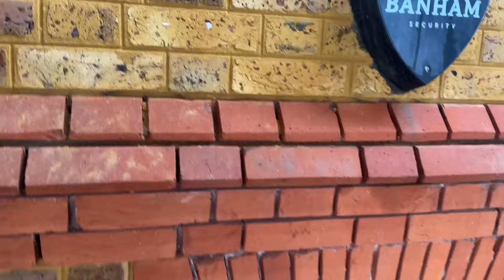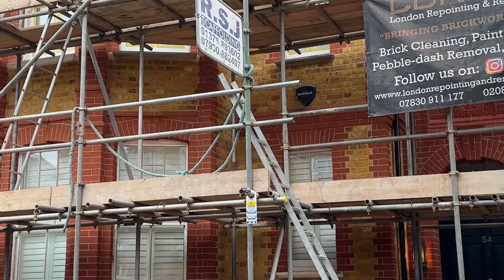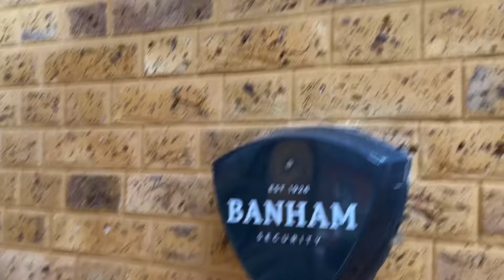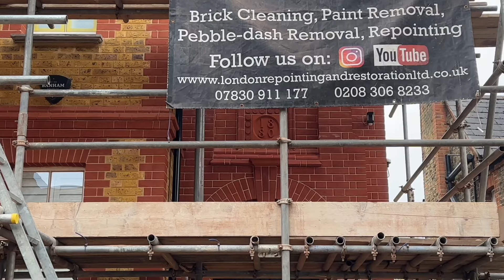The Ultimate Restoration Project: A Masterclass in Brick Restoration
Join us on an epic journey as we take on the ultimate restoration project, a masterclass in brick restoration! From crumbling facades to stunning revivals, we'll dive into the art of bringing old brick buildings back to life. In this comprehensive guide, our expert team will share their secrets and techniques for assessing, cleaning, repairing, and preserving brick structures. Learn how to identify and address common issues, choose the right materials, and execute flawless brickwork. Whether you're a DIY enthusiast, a professional contractor, or simply a history buff, this video is packed with valuable insights and inspiring before-and-after transformations. So, grab your tools and let's get started on this incredible restoration adventure!